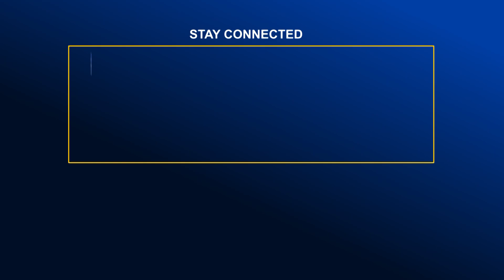রামপাল বিদ্যুৎ কেন্দ্রের বাণিজ্যিক উৎপাদন শিগগির | Global TV News